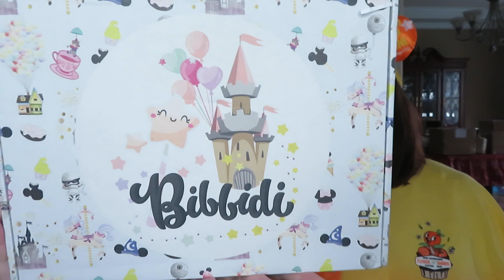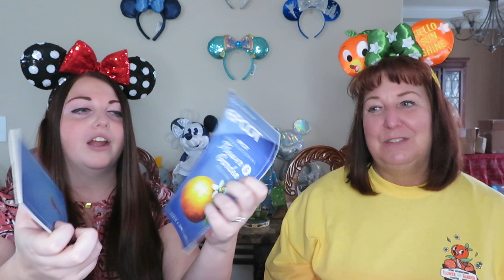Bibbidi Bobbidi Ultimate Magic Box - March 2020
Hey Disney friends! We have our March Bibbidi Bobbidi Box! This is the Ultimate Magic Box that costs $119.99 + shipping! You always receive at least $119 in retail value + it Includes a designer item! I will leave their site below if you want to get a box for yourself! I hope you enjoy! :)